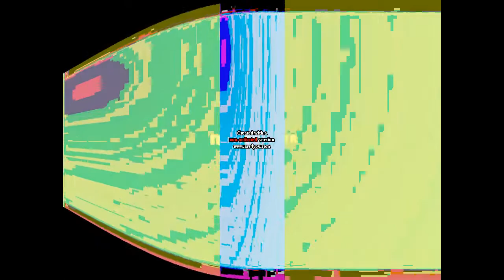NotDoppler Intro (HD) G Major ½